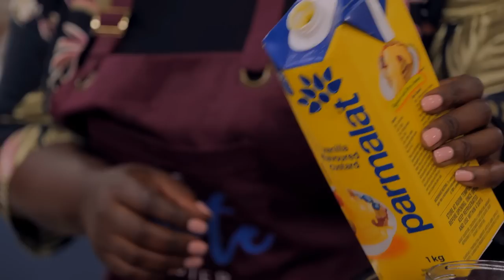The Taste Master SA: Episode 2 | Full Episode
It's the first elimination challenge in the competition and with two contestants heading home, the stakes are high. With the task of reinventing a pudding and custard experience contestants must impress the judges and this week's special guest, Chef Anna Stofberg from Droom Restaurant.

SOCIAL PAGES/HANDLES
The Taste Master SA has a social presence across the following channels: